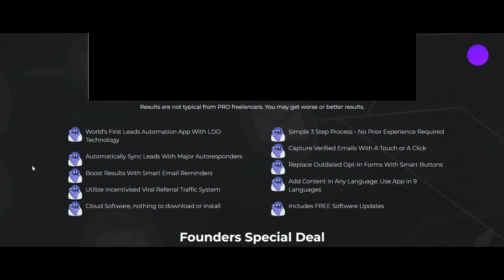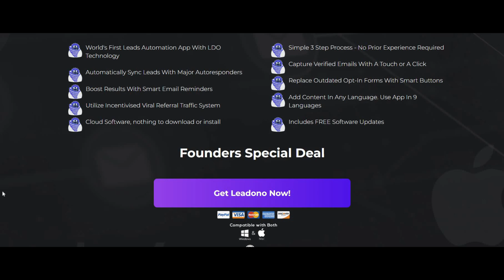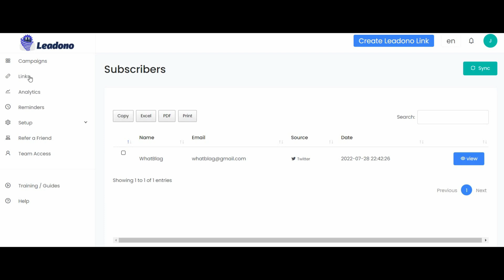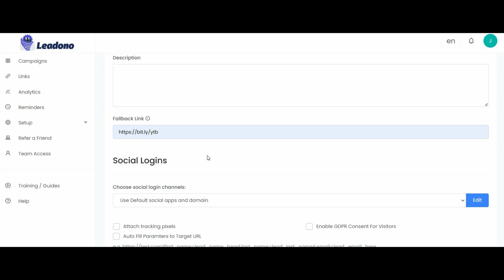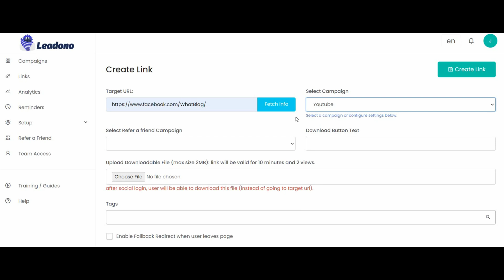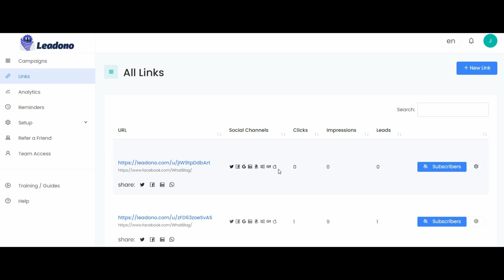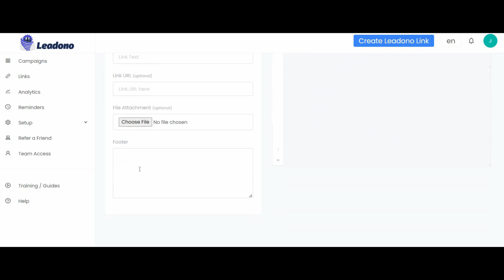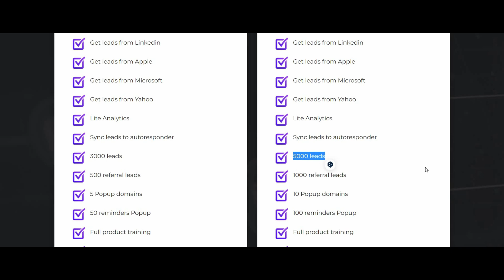Leadono Review & Demo 2022: Leadono Walk-Through + Bonuses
Leadono Review & Bonuses

00:00 Introduction
00:38 What is Leadono?
01:04 How it works?
01:22 Dashboard Overview
02:51 Create links
06:10 Refer a friend
07:34 Leadono Bonuses
09:13 Leadono OTOs

Welcome to my Leadono review.
Leadono is groundbreaking tech with smart LDO technology that finally allows people to effortlessly capture verified emails with just a touch or click & grow their list virally on autopilot.

Leadono’s LDO technology is also solving the biggest problem everyone doing business on the internet has, which is enabling people to collect subscribers from mobile traffic, significantly boosting your list growth from desktop visitors, and protecting people from fake, mistyped, and throw away email addresses.

Leadono is designed to enable every visitor to push their verified email to list with a touch or click, and without typing anything.

Leadono is a cloud-based software, which harnesses the power of the fact that most visitors are already logged in to one or more social platforms, apple, or amazon accounts.

People will be able to collect emails with a touch or click from facebook, twitter, linkedin, gmail, yahoo, microsoft, apple, and the biggest ecommerce company on the planet - amazon.

To collect leads people can either use great looking Leadono landing pages, special links for subscribing right inside Facebook, Twitter, and LinkedIn, or get a code to embed Leadono lead capture buttons directly on your website or blog.

Local Leader (Find QUALIFIED local leads using Local Leader)

I highlight products and services you might find interesting. If you buy them, we might get a share of the revenue from the sale from our partners. This does not drive our decision as to whether or not a product is featured or recommended.